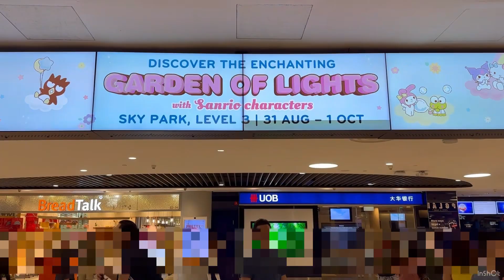Vivo City@September School Holiday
Musician: @iksonmusic

Musician: Rook1e